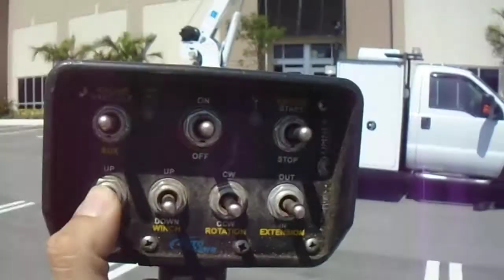FORD F-550 AUTO CRANE DIESEL